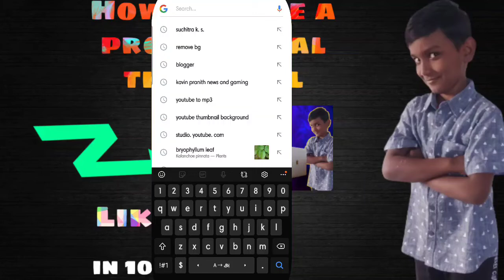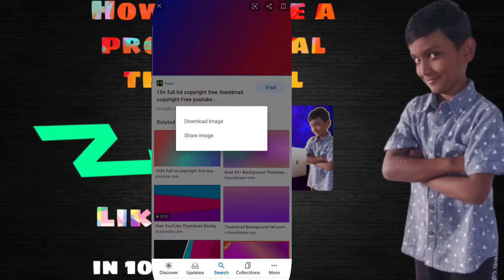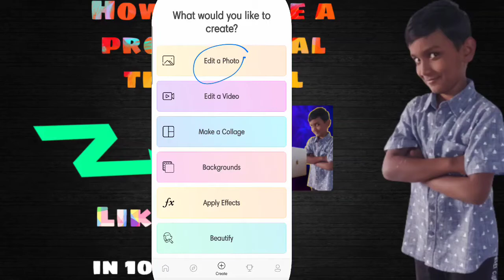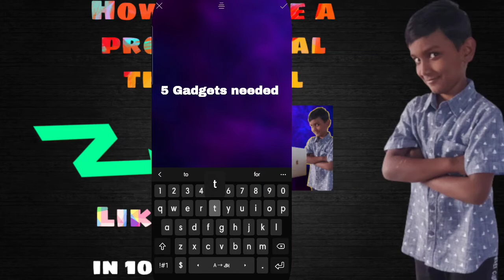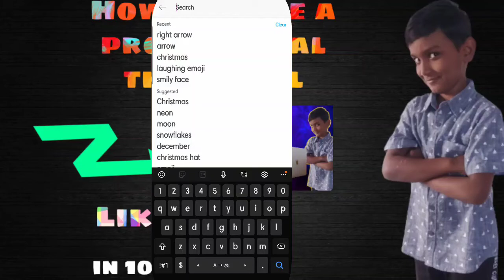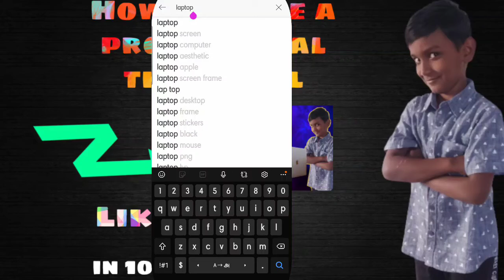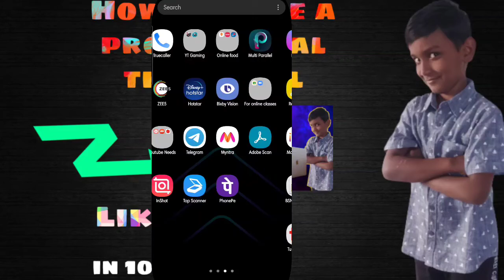How to make a professional thumbnail in picsart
Thumbnail background pack